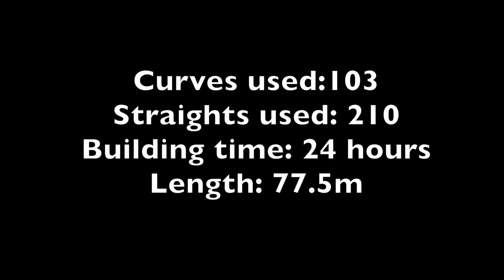Epic Christmas Marble Run 2015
This has to be the most epic marble run on Youtube. Starting on the 2nd floor bedroom, the marble goes through 254 feet of track filled with amazing stunts, goes through multiple Christmas villages, and finishes with a grand finale in the basement!

This run took over 24 building hours to build, plenty of trial and error, but the final product turned out amazing! I hope everyone has a safe and happy holiday!